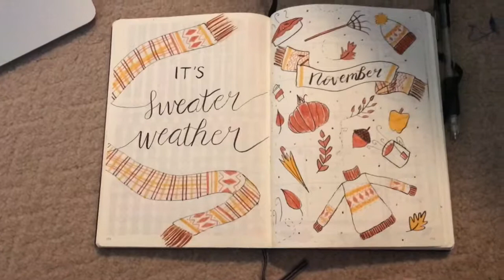VLOGMAS DAY 1!!!!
Ollie's Instagram: oliverhoutos
Vsco: libdrew
Depop: libbydrew